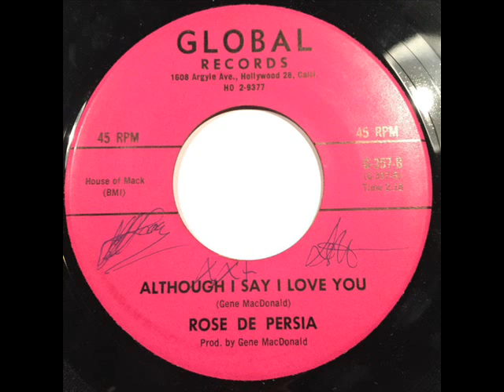Rose De Persia - Although I Say I Love You - GLOBAL 357